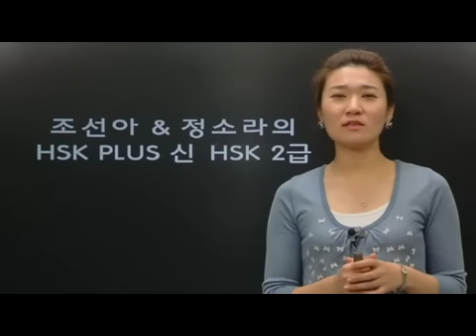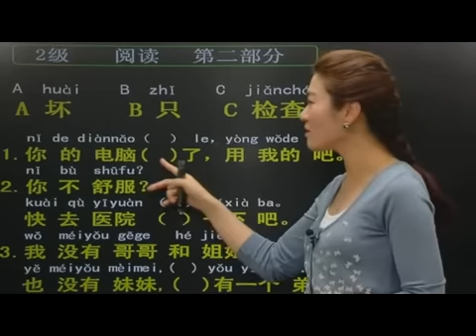[HSK2급 강의]37. 신HSK적중문제 2급 독해2부분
대한민국 TOP1위! 중국어시험 전문학원
고려중국센터 조선아&정소라의 신HSK 적중문제!!